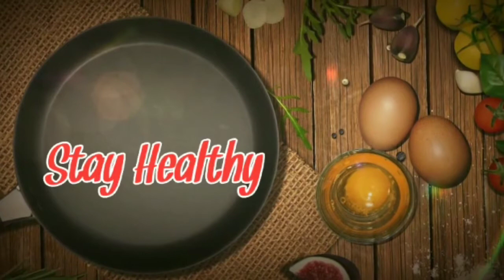Millets Roti/High Energy & Nutritious Food/Ragi,Jowar,Pearls Millets Roti